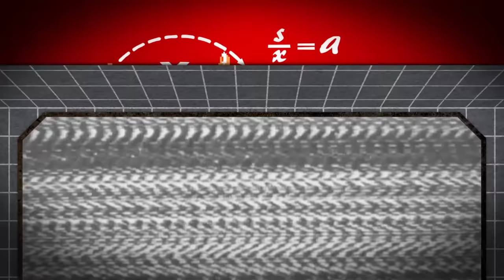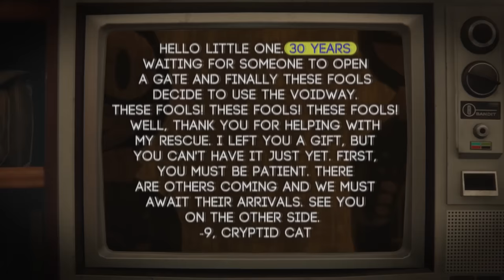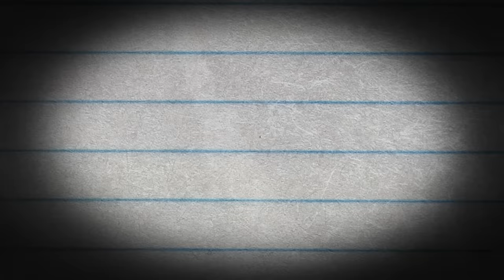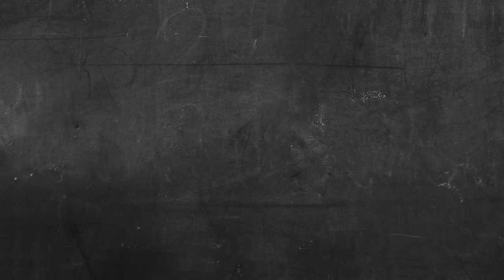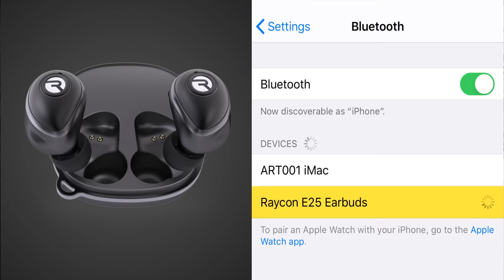Game Theory: A Boy and His D̴̬̝͖͍̋͋͛̊͆͑̄͋̄͐̏̔̚͠ő̵͔̦̭͉̟̬͌͊̽g̶̹̀̈́̈́͆̃͌́͆̈́́̎͝ (Boneworks / Duck Season)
There are so many secrets buried in Boneworks as it relates to Stress Level Zero's other games, especially Duck Season. There was still one thing left, after our last episodes, that I REALLY wanted to talk to you about. That is the connection between Arthur Ford, our Boneworks protagonists, and David, the protagonist of Duck Season. You see there is evidence that they are, in fact, one and the same. The SAME PERSON at different points in his life, circling back to where it all began and closing the loop. How did I come to this conclusion, Theorists? Let's get started.

Credits:
Editors: Tyler Mascola, Danial "BanditRants" Keristoufi, and Marc Schneider
Assistant Editor: AlyssaBeCrazy